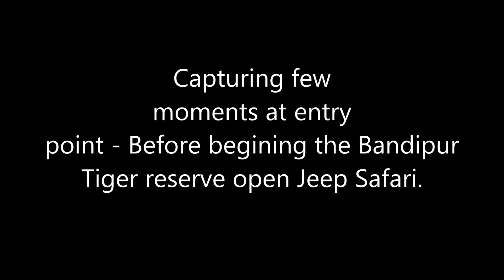Bandipur Safari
Compilation of mutiple Bandipur safari plus the visit to Himavad Gopalswammy Hills .
Date of visit 30th April to 2nd May 2018.
Bandipur Tiger reserve is 225 Kms from Bangalore.
Located in  Karnataka  India.

Safari arranged by Jungle Lodges  and resorts